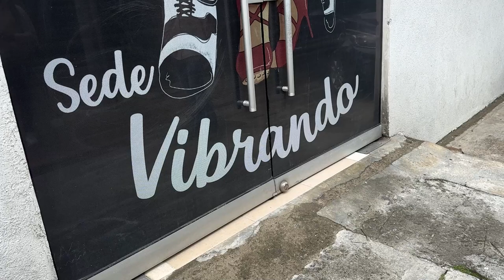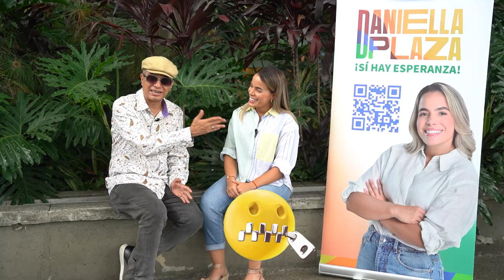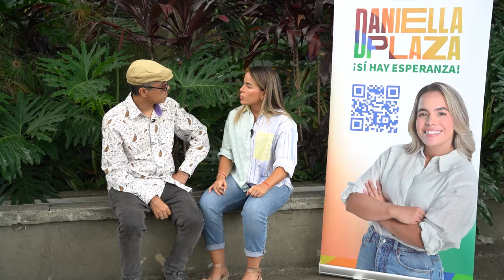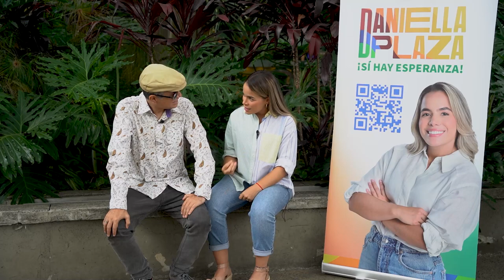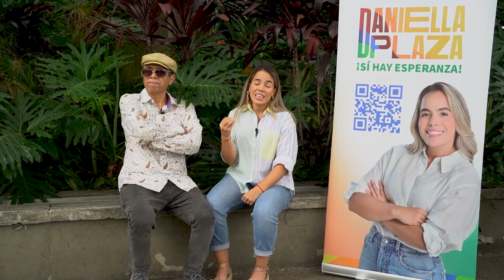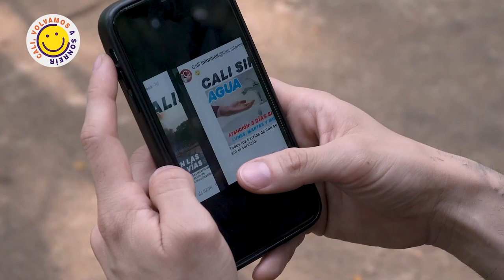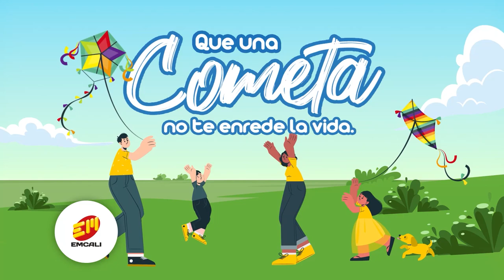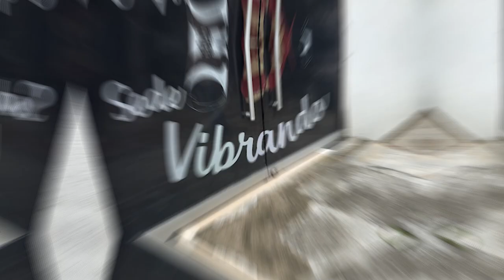Daniella Plaza en DemocrazyTV - La Monja Cali y Teolindo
El pan nuestro de cada día,
Medio de comunicación con un toque de humor
Noticias :  información y opinión.